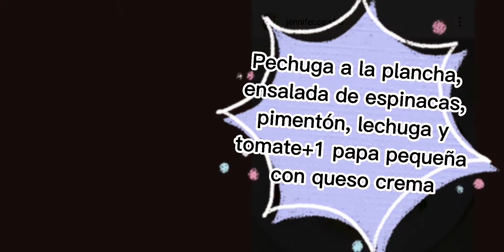Comidas para Sistema Nervioso Excitado - Mi Experiencia ~Jennifer Caiaffa TV